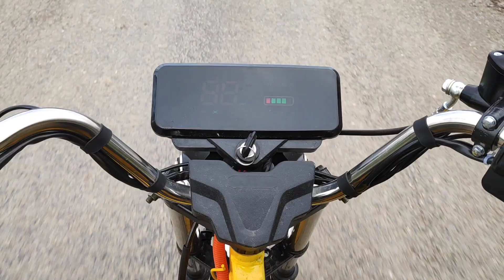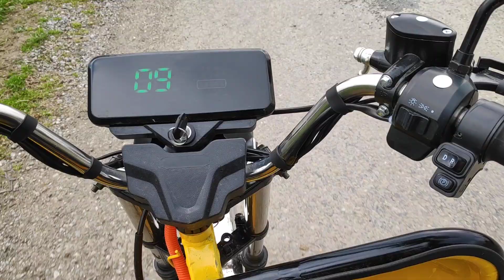ÜÇ TEKERLEKLİ ELEKTRİKLİ MOTOSİKLET STMAX